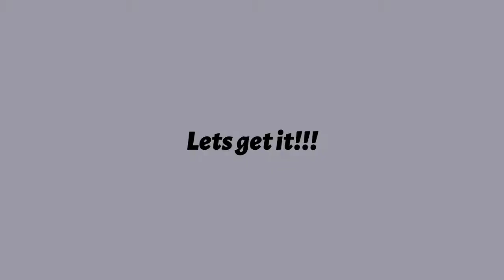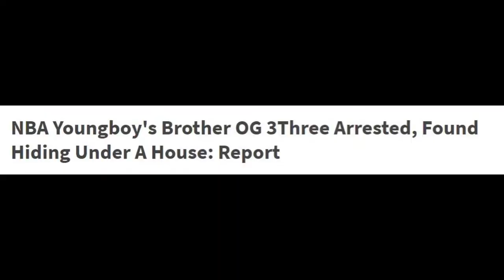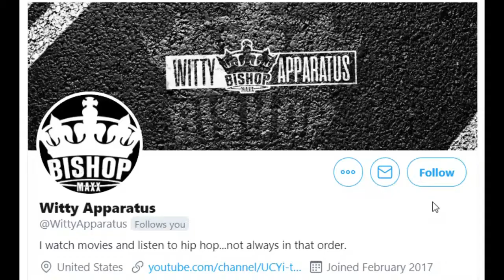NBA youngboy brother Rumor: OG 3Three Arrested in Louisiana!! Was Found Hiding??